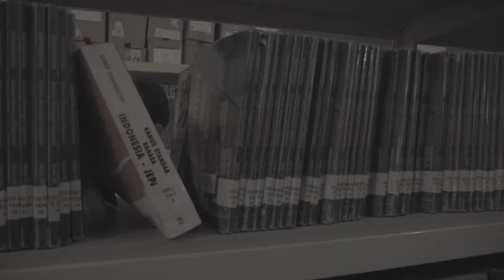HIV! - Siapkah Kau Tuk Jatuh Cinta Lagi (MV Cover)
Tugas Sekolah SMK Negeri 1 Bogor Kelas 12 Multimedia 1

Cast :
Mutia Maharani
Hilman Maulana
Prana Dirka
Faridz Harianti
Siti Rahmawati

Crew :
Director : Siti Rahmawati
Script Writter : Prana Dirka, Rosvita Agustina
D.O.P. : Muhammad Rifqi
Editor : Eza Riswandi, Muhammad Rifqi
Art Director : Yusuf Surya